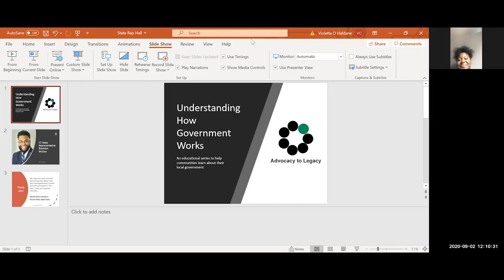How Government Works: State Rep Brandon McGee